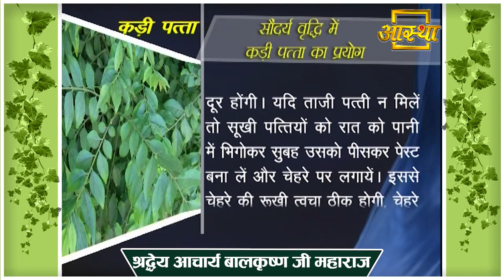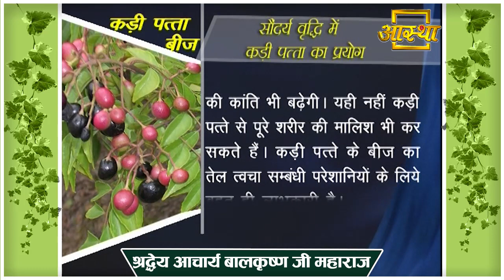इन पत्तों में छिपे हैं मधुमेह से मुक्ति का राज || Acharya Balkrishna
Visit Us